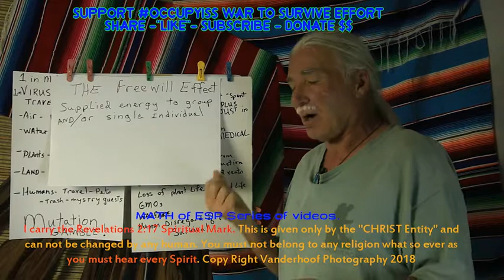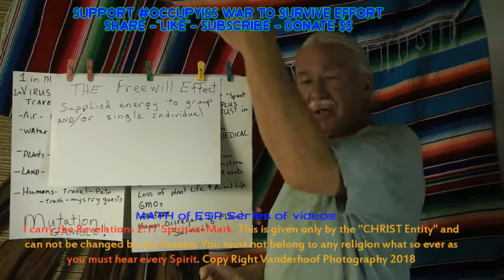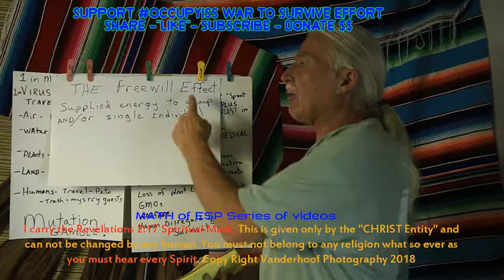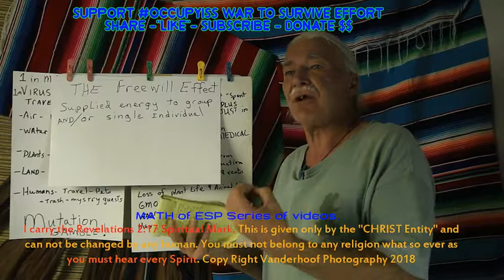MATH of ESP The FREEWILL Effect & Odds of Actions OccupyISS Pt 110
Just more on How FREEWILL plays out in life & how humans like to CLAIM BEING GREATER THAN THEIR GODS just like the Romans did. How this shows up as arrogance and directly contributes to the losses humans are now suffering.
Copyright Vanderhoof Photography 2018

Support the War to Survive Effort,
OccupyISS_IntSpaceStation & OccupyISS is my Revolution to save life.

Photo editing services, photographic work for sale & graphic design services offered as well of course, one must pay the bills.

If you like my work, Please consider tossing me a few coins as an artist & “Other”.